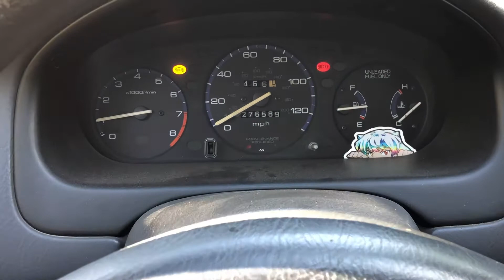1998 Honda Civic update, plans, rollers, revs, and shifting gears.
Engine is a D16Y7 with Y8 intake manifold.

The exhaust is a muffler delete and a test pipe with stock resonator and manifold.